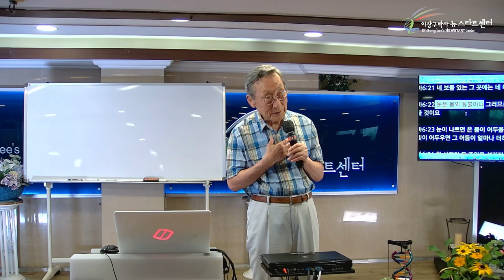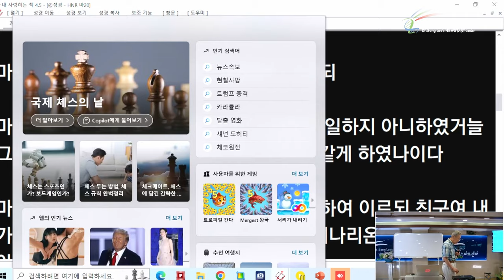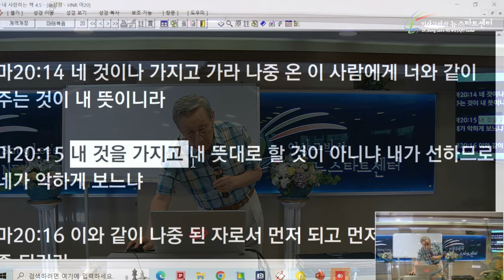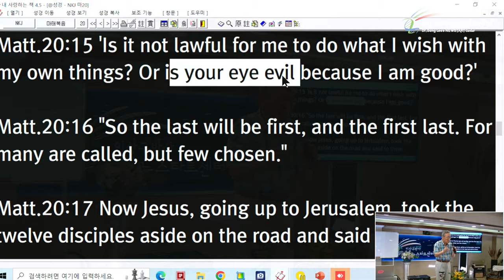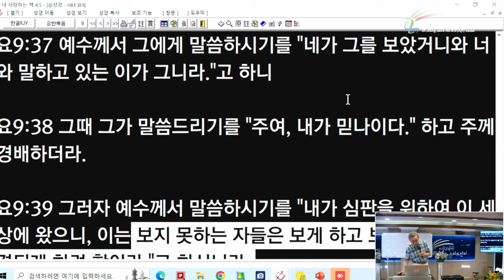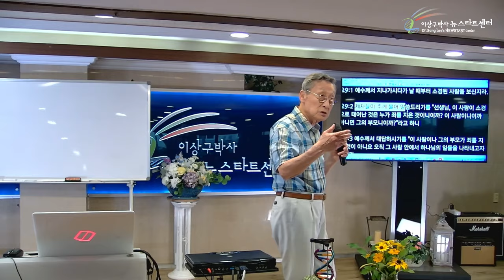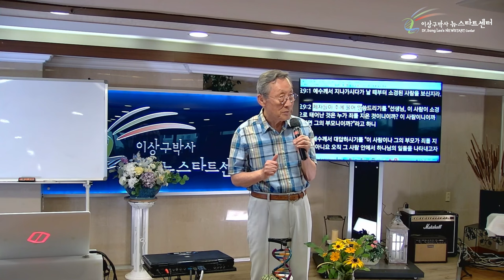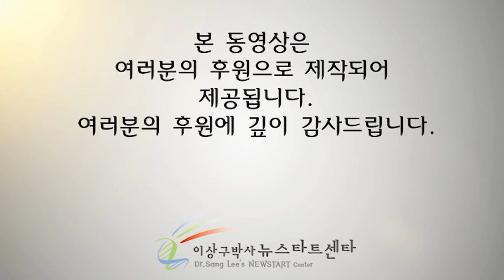[뉴스타트 성경강의] 선한 눈 , 악한 눈 , 당신이 마음을 비추는 당신의 눈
⏱️ 타임라인⏱️

00:00 뉴스타트 성경강의

19:00 눈은 당신의 마음을 비추는 등불이다